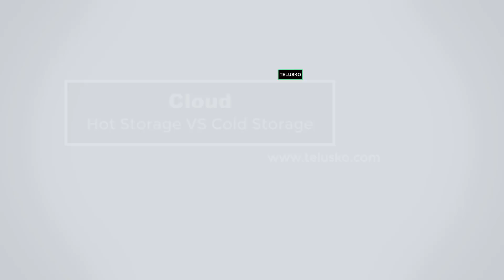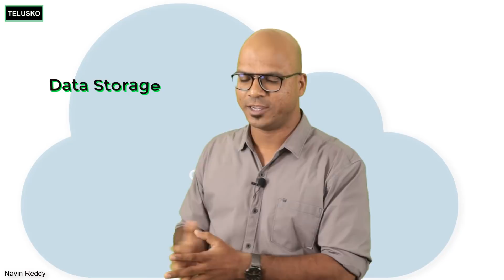Hot Storage vs Cold Storage | Cloud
Amazon Glacier
Google Coldline
Amazon S3